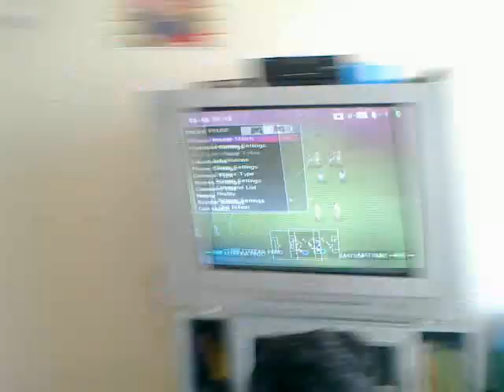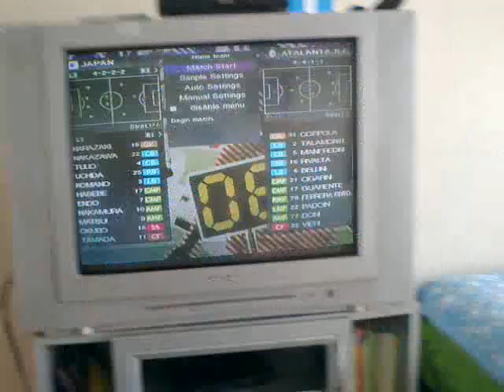Pes 2009 bölüm 2 part 4